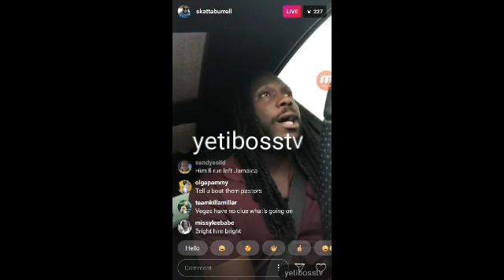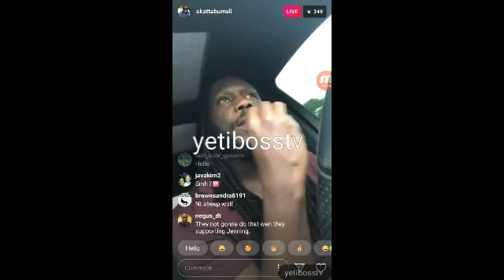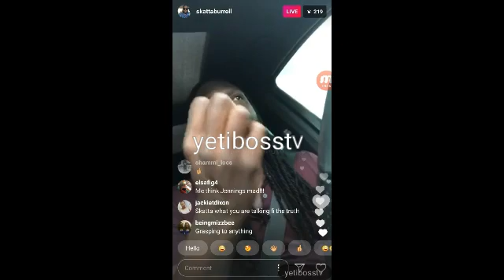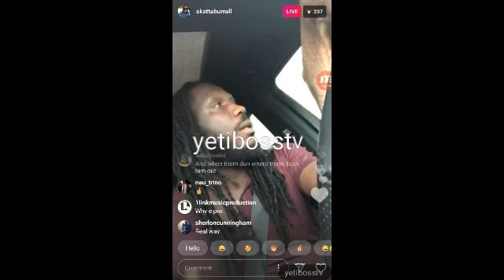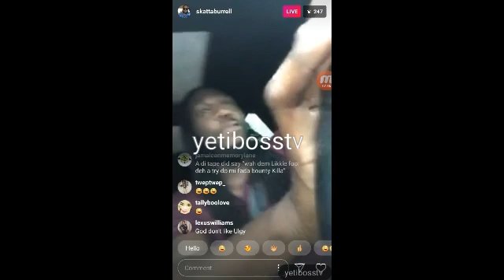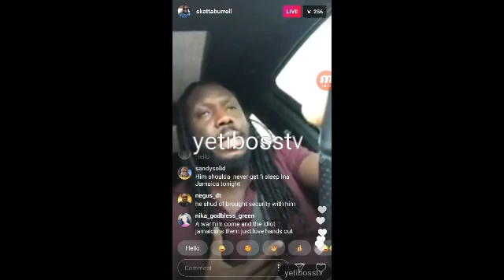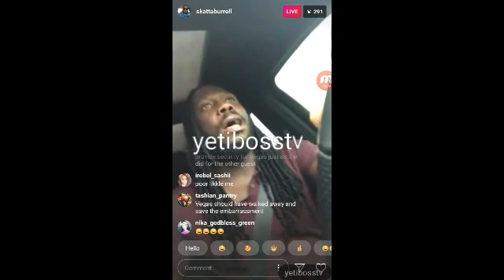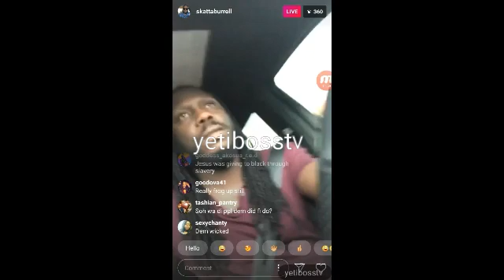Skatta Explain What Really Happened With Mr Vegas & Pastor Jennings